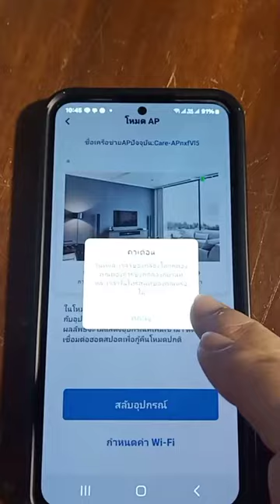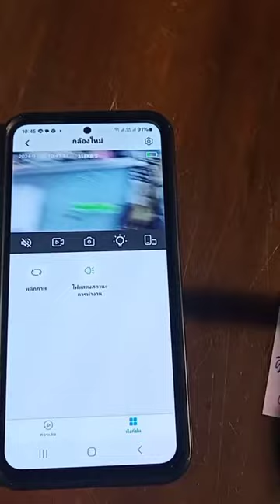กล้องปากกา wifi สนใจสั่งซื้อดูในคอมเม้นต์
กล้อง Spy Cam ดูผ่าน มือถือได้ สั่งซื้อได้ที่ คอมเม้นต์ LINE